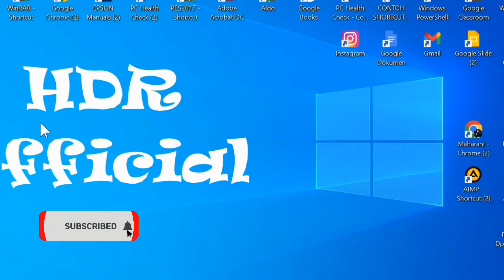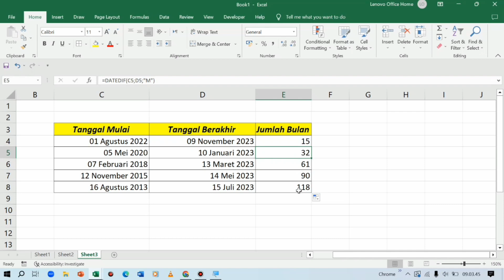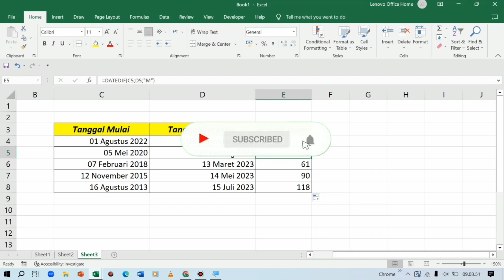Cara Menghitung Bulan di Microsoft Excel - Bulan Dihitung Berdasarkan Rentang Tangal Tertentu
Kali ini saya membagikan atau share video tentang cara menghitung bulan di microsoft excel. Dengan cara ini bulan bisa dihitung berdasarkan tentang tanggal yang sudah ditentukan.

cara menghitung bulan di excel,
menghitung jumlah bulan di microsoft excel,